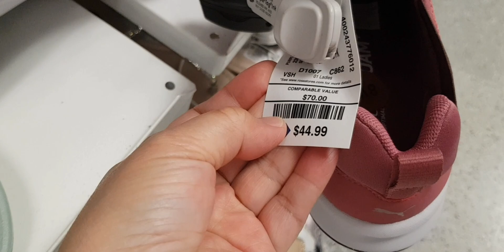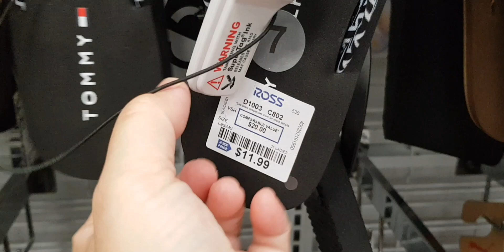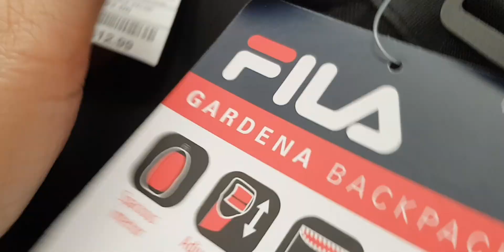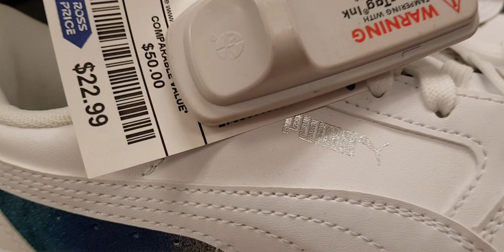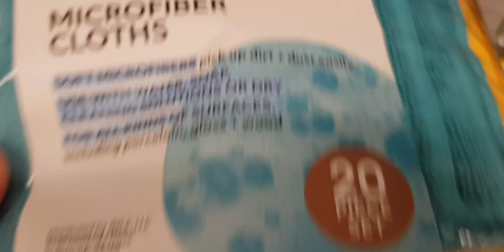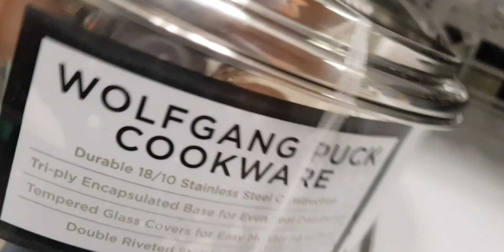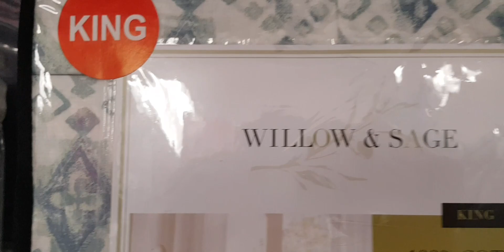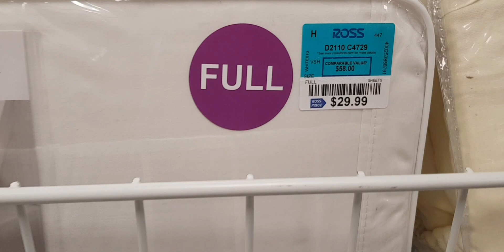Branded Na, Mura Pa at Tax Free!!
Shopping is fun! Ross is one of the tax free shopping stores in Guam. Ross offers branded items at very affordable prices. Ross stores open as early as 7am daily. Shop all you can!

Our channel Hafa Adai Mabuhay is all about Island Tour, Tax Free Shopping, Food and more…we are inspired by the slogan “The Joy of Sharing”.

Hafa Adai is pronounced as "half a day" which means Hi or Hello.

Si Yu’os Ma’ase’ / Salamat / Thank you, ka-HAM!!